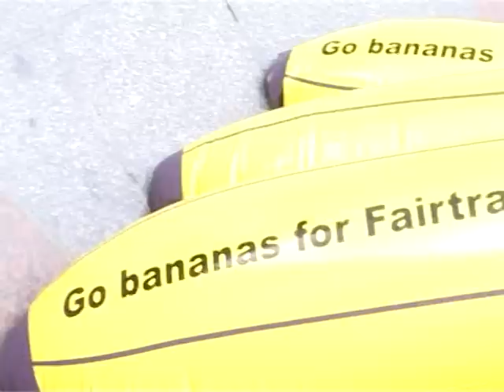WORLD FAIR TRADE DAY - Flashmob in Linz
8. Mai 2010, Taubenmarkt/Linz im Zeichen der  FAIRTRADE-Banane  die faire Kaufalternative zu koventionellen Bananen. Ein fairer Preis für einen fairen Lohn für harte Plantagenarbeit